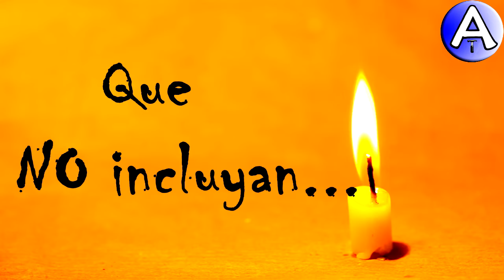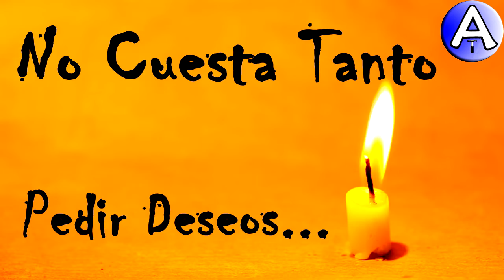Feliz Cumpleaños Anabelle / Piensa 3 Deseos / Video Postales ATLASNUBEAUTOGESTION